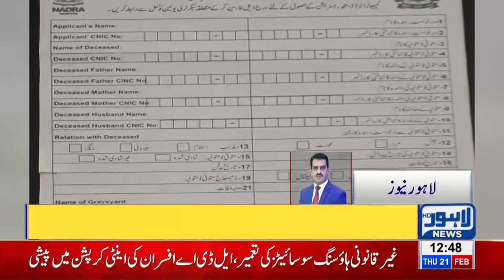Authority seals seven shops in Shahalam market